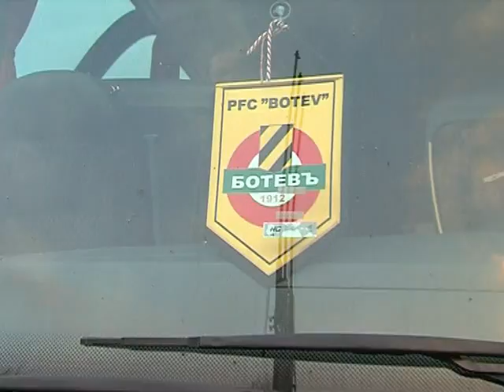PlovdivDerby com Христов и Сърмов 22 03 2014г